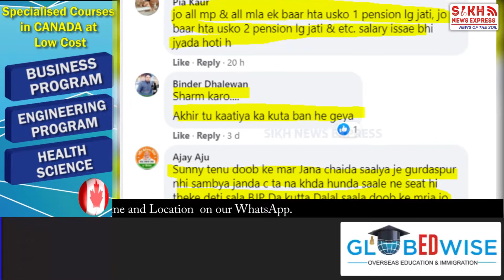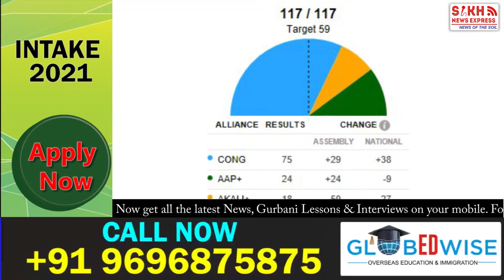Modi ਦੇ ਕਨੂੰਨਾਂ ਨੇ ਪੰਜਾਬ BJP ਆਲੇ ਨਾਂ ਘਰ ਦੇ ਛੱਡੇ ਨਾਂ ਘਾਟ ਦੇ, ਸਿਮਟ ਜਾਵੇਗਾ BJP ਦਾ ਸਿਆਸੀ ਧਰਾਤਲ || SNE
Modi ਦੇ ਕਨੂੰਨਾਂ ਨੇ ਪੰਜਾਬ BJP ਆਲੇ ਨਾਂ ਘਰ ਦੇ ਛੱਡੇ ਨਾਂ ਘਾਟ ਦੇ, ਸਿਮਟ ਜਾਵੇਗਾ BJP ਦਾ ਸਿਆਸੀ ਧਰਾਤਲ || PUNJAB WIRE || SNE